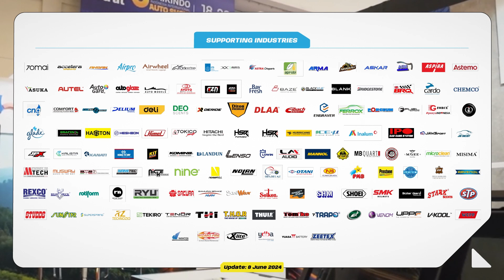Bumper GIIAS 2024 - ICE BSD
More than 55 vehicle brands and over 120
supporting industry brands will be showcasing
their latest products, technologies, and
innovations in GIIAS 2024.

Be There For the Excitement!
See you at GIIAS 2024!
18 - 28 July 2024
ICE - BSD City, Kab. Tangerang